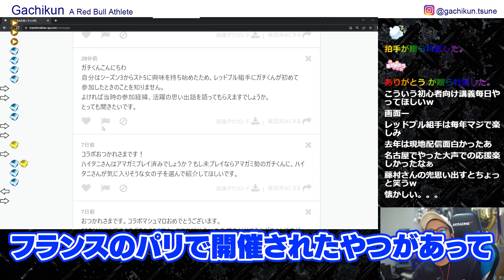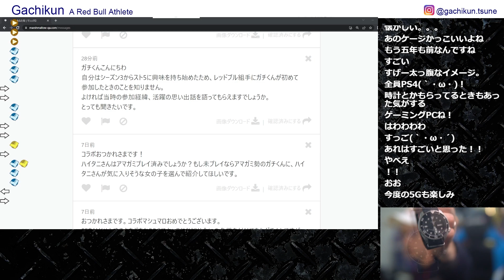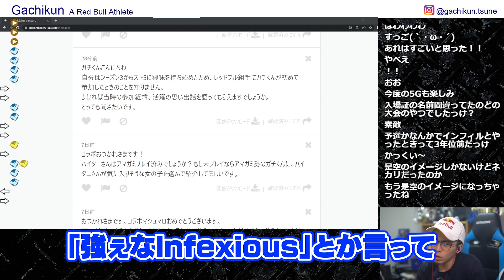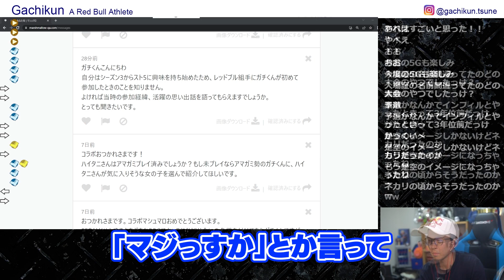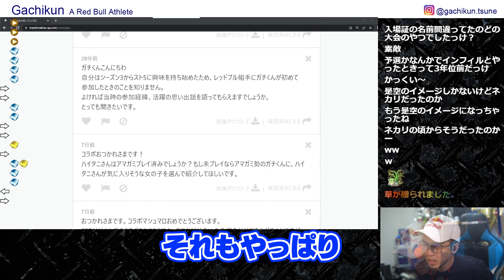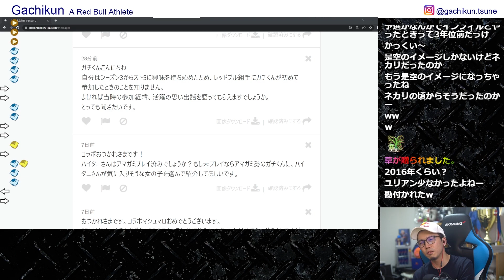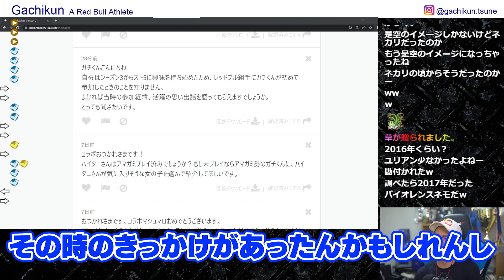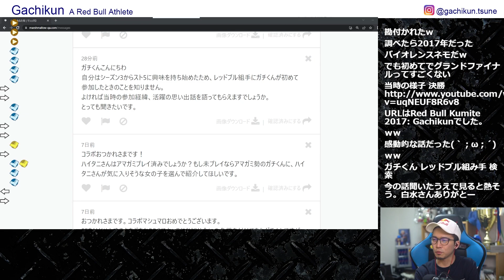ガチくんがInfexiousと初めて出会った2017年RedBullKumiteの参加経緯と思い出を語る【マシュマロ雑談】